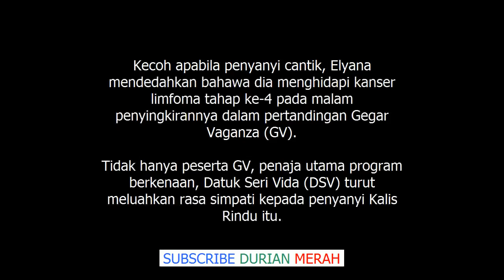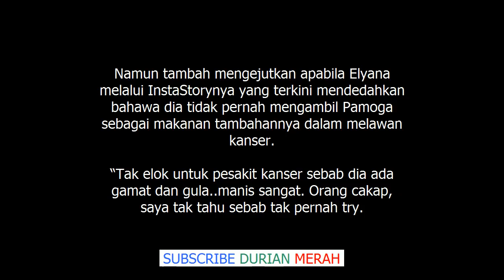“Tak Kuasa Nak Tolong Orang Macam Tu” Elyana Sindir Dato Vida ?